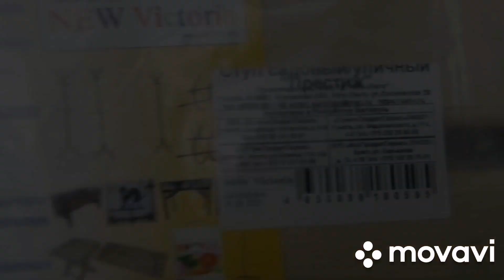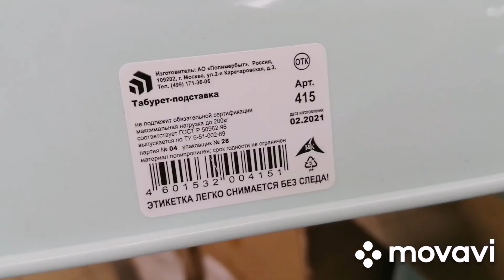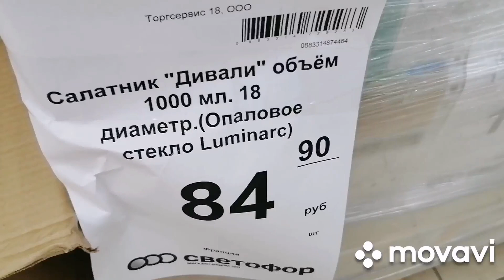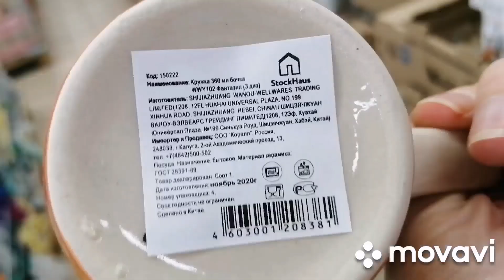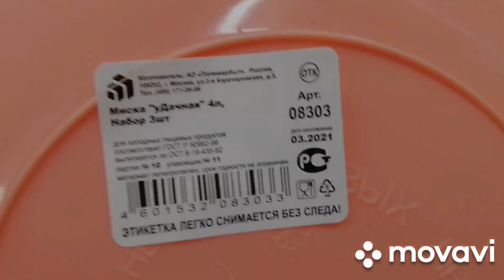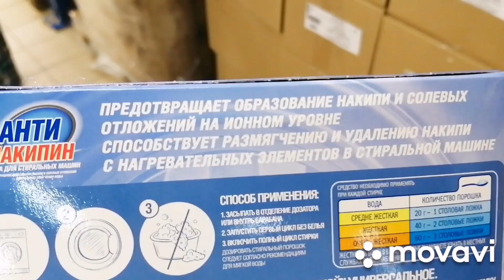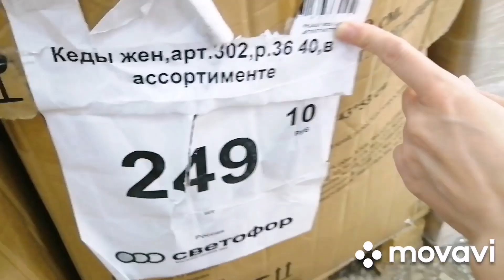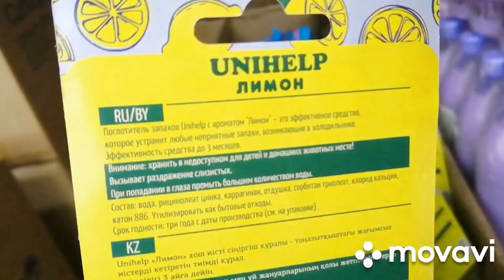СВЕТОФОР🚦САМЫЕ НИЗКИЕ ЦЕНЫ ТУТ 😱 Обзор полочек Светофор июль 2021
Самые низкие цены тут. Обзор полочек Светофор

Магазин Светофор, г. Ижевск, ул. 9 Января, 223